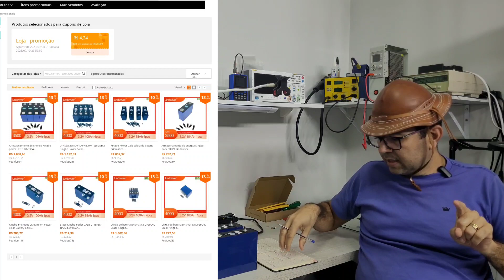R$100 a menos na Lifepo4 de quase 100Ah! SUPER PROMOÇÃO off grid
As melhores lifepo4 do mercado com valor incrível antes da chegada da digital TAX
CUPOM EXCLUSIVO AO CANAL
COMBO 4 LIFEPO4 DA MELHOR EVE 100Ah
COMBO 4 LIFEPO4 DA MELHOR CALB 104Ah
A MELHOR LIFEPO4 100Ah Kingbo EVE

4000/8000w LVYUAN 220v
4000/8000w LVYUAN 110v - (Entrada 12/24V)
4000/8000w LVYUAN 110v
3500/7000w LVYUAN 220v - (Entrada 12/24V)
3000/6000w LVYUAN 220v - (Entrada 24v ) BRASIL
2500/5000w LVYUAN 110v - (Entrada 12/24V) BRASIL